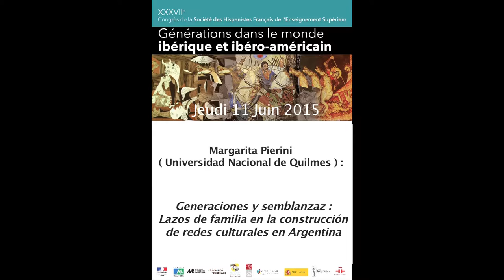Margarita Pierini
XXXVII ème congrès de la société des Hispanistes Français de l'Enseignement Supérieur

Générations dans les mondes ibérique et ibéro-américains

L’objet des discussions scientifiques du XXXVIIe congrès de la Société des hispanistes français de l'enseignement supérieur sera le concept  de génération, qui fait débat pour toute la recherche entre historiens et littéraires, entre la revendication du contexte et le primat du texte dans le monde ibérique et ibéro-américain.

Présentation
Les conférences plénières porteront  sur les générations des femmes de lettres espagnoles et latino-américaines (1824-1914); les générations et liens familiaux dans la construction des réseaux culturels en Argentine ; la génération des années 50 au Pérou; les débuts et le devenir des poètes espagnols des années 1970. Plusieurs contributeurs évoqueront la tradition hispaniste dans les universités du Sud-Ouest.